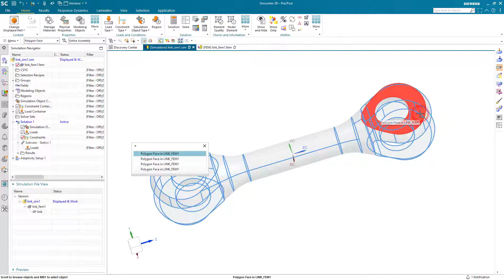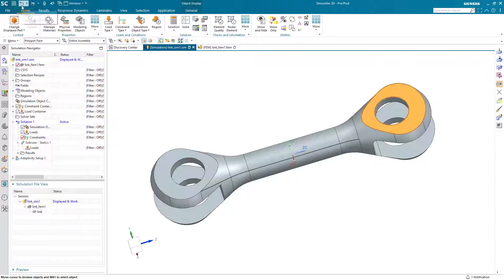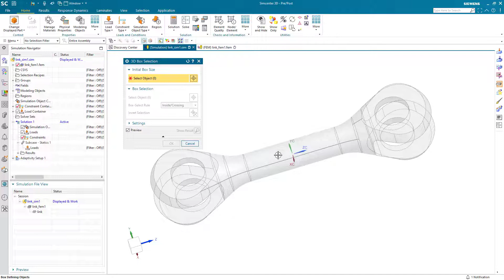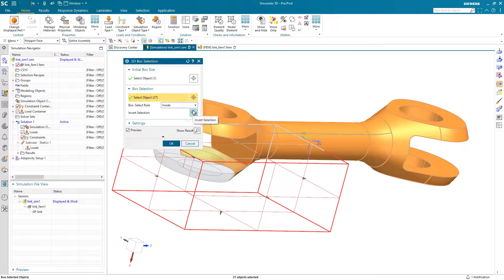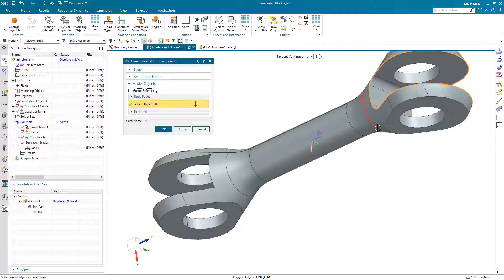Object Selection Techniques in Simcenter 3D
See how to efficiently select objects in Simcenter 3D.  Ever made a bad pick after selecting a bunch of objects that were good and didn't want to start over.  See how to remove just the bad pick.